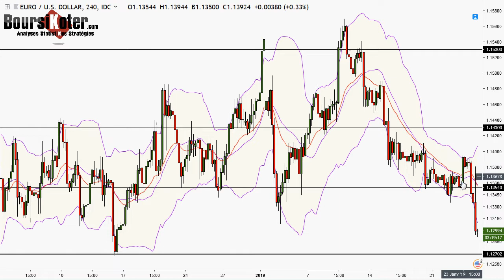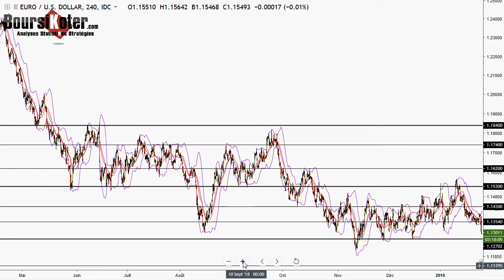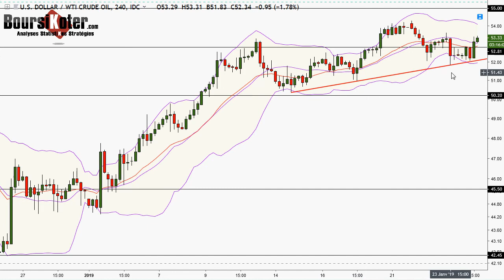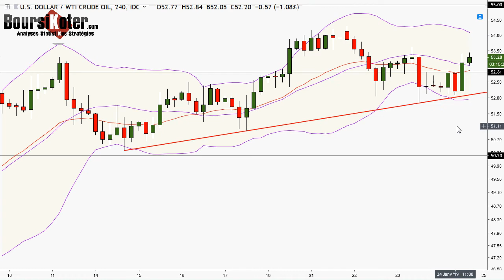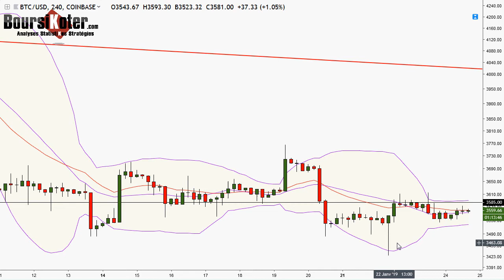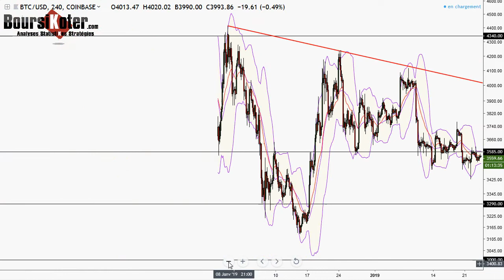Analyse technique FOREX en Vidéo par boursikoter